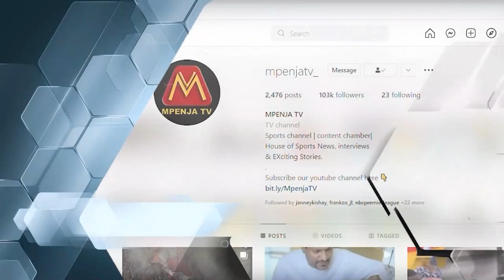ALLY MAYAY AONGOZA VIONGOZI BMT KUWAAGA MABONDIA WAKIKE WANAOELEKEA INDIA KWENYE MASHINDANO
Leo tarehe 12/03/2023 kumefanyika Ghafla fupi iliyo udhuriwa na Waziri wa Wizara ya Utamaduni Sanaa na Michezo. Mhe Pindi Chana ambapo Mabondia wakike wamepewa Bendera kuiwakilisha Nchi kwenye Mashindano ya Ngumi za Wazi Duniani yatakayopigwa Nchini India.

Ghafla hiyo imehudhuriwa pia na Katibu Mkuu wa Wizara ya Utamaduni Sanaa na Michezo, Mhe Othman Yakubu pamoja na Mkurugenzi wa Wizara hiyo Ally Mayay Tembele.